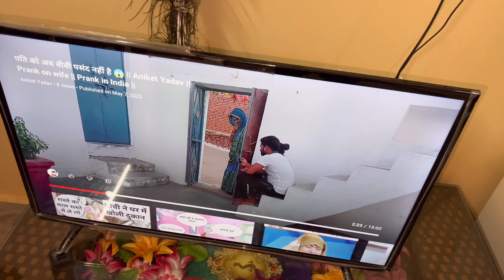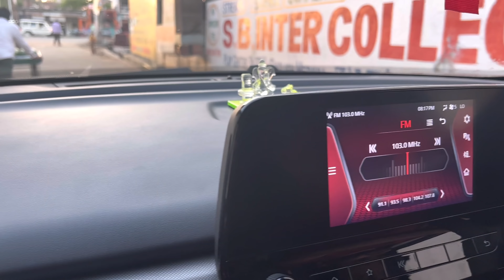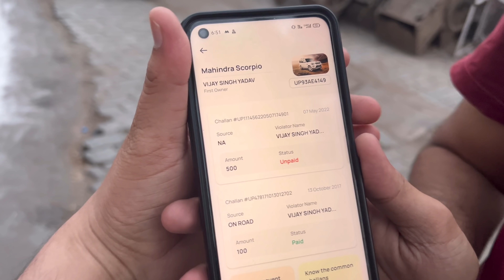दूल्हा तैयार है बरात लेकर जाने को 😍